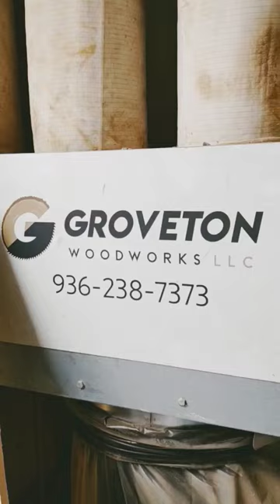Picky up the Pecky Cypress Bartop from CNC Shop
We take the pecky Cypress Bartop prototype to Groveton Woodwork to use their CNC machine to plane down the slab.

This piece is going to give us a better understanding of what potential mistakes or challenges we may face with the book match dining room table made from pecky Cypress too.